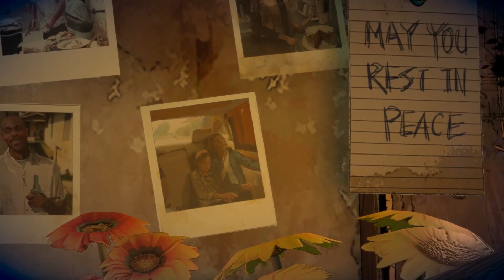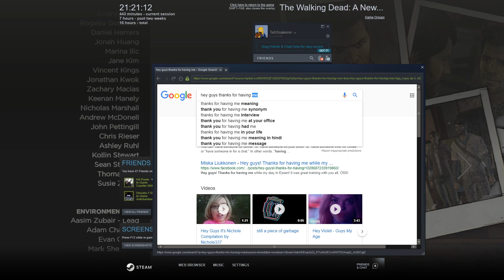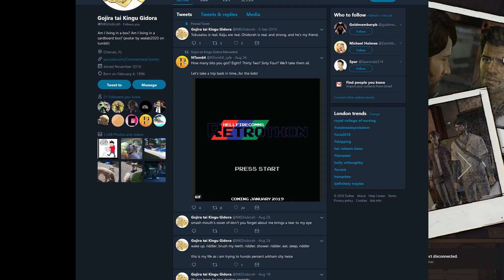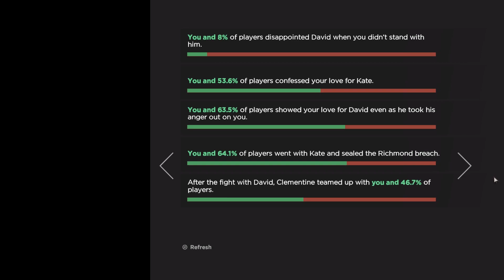E E E E Q Q Q Q [CC FINAL] The Walking Dead: From the Gallows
The end of the New Frontier sorta kinda I'm more or less happy with this ending

The Walking Dead: Season 3: The New Frontier is the third season of Telltale's IP oriented series, we rejoin Clementine as she enters the lives of a pro-baseballer and David's wife (who the baseballer Javi is fucking), petty contrived drama then kills everyone without plot armour